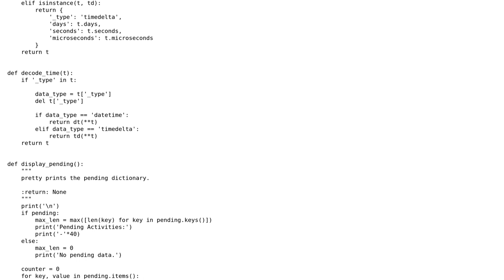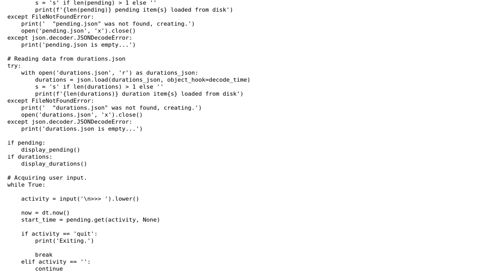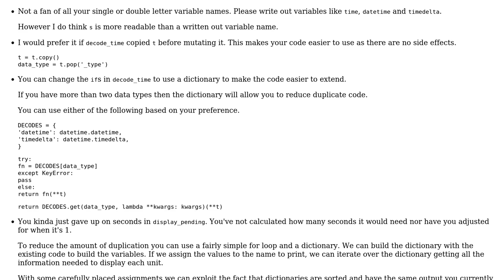Code Review: Time Tracker using JSON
With thanks & praise to God, and with thanks to the many people who have made this project possible! | Content (except music & images) licensed under CC BY-SA | Music | Images & others | With thanks to user user284081 user Peilonrayz user Mast and the Stack Exchange Network Trademarks are property of their respective owners. You are responsible for your own actions.